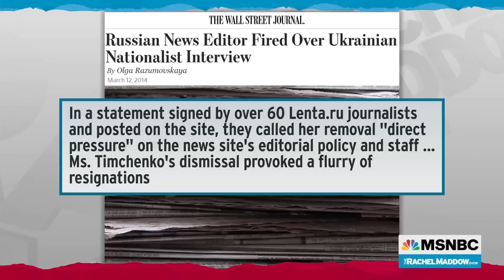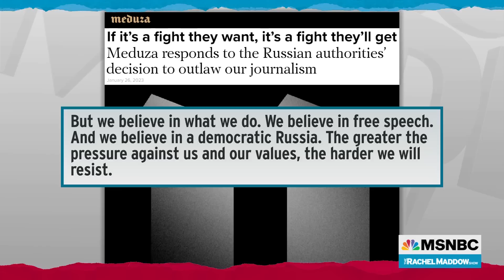Russia outlaws independent journalism outlet Meduza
Rachel Maddow reports on Russia's new ban on Russian-language independent news outlet Meduza, which is already based outside of Russia, but is now illegal for Russians to contribute to or even speak to.